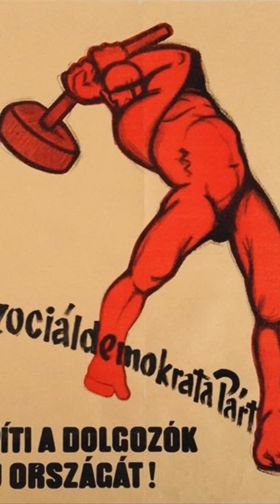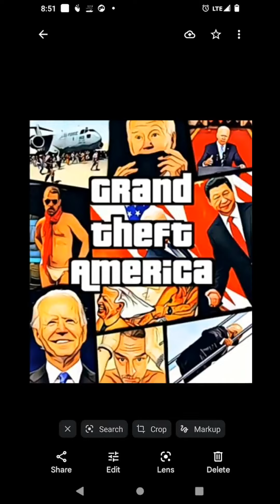Donald trumps insurrection